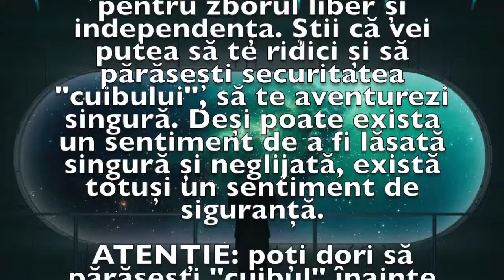Previziunea zilei de 3 Iunie